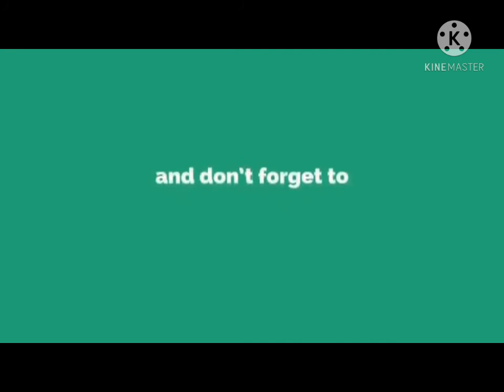Practice Loto Ginisang Hippon With Cheese at Sili...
Thanks to all my Member's Viewer's SuperChatter's and Subscriber's at all mga supporter's at mga ka Team and Don't forget to LIKE,SHARE & SUBSCRIBE My CHANNEL and Press the Notification BELL para ma notify po kayo bawat upload godbless u all..